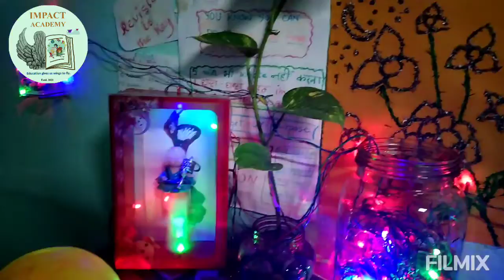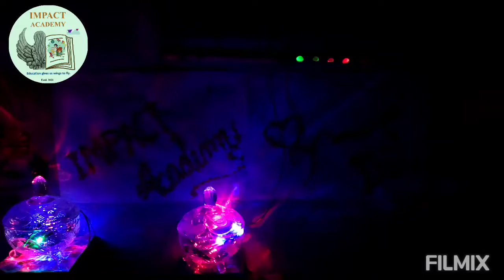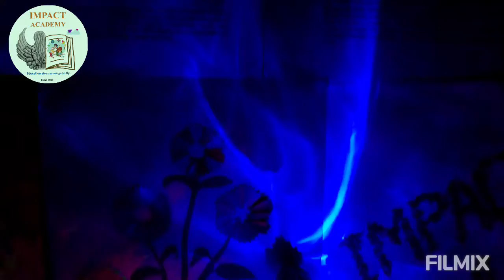SPECIAL CLASSROOM FOR STUDENTS || DECORATED BY PARVEEN SULTANA